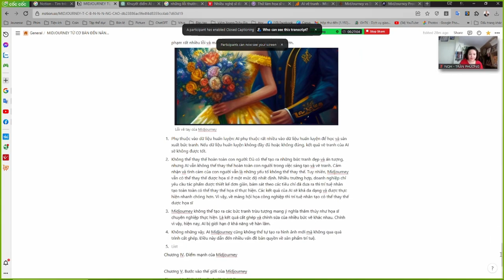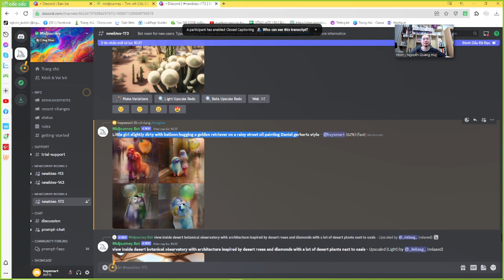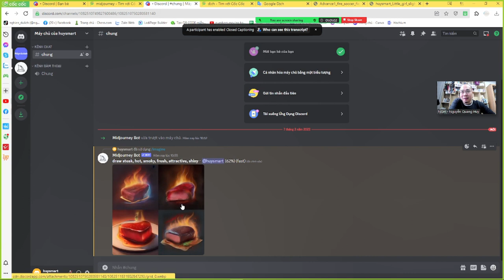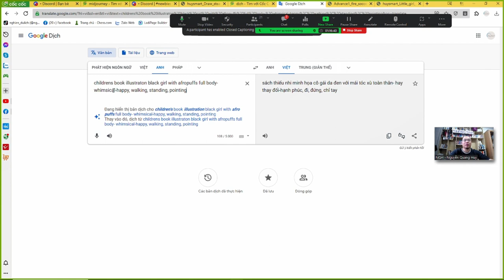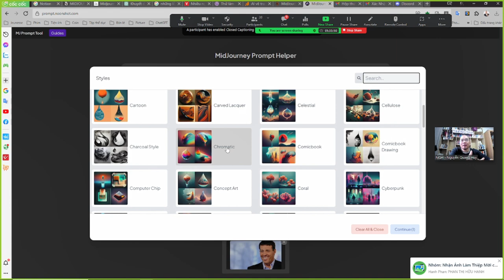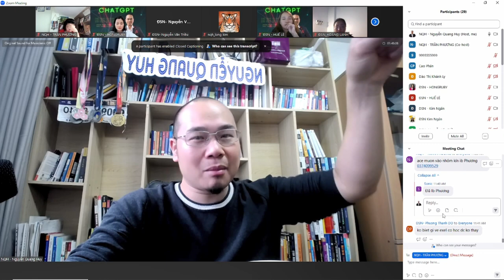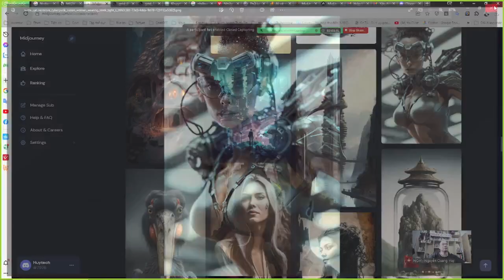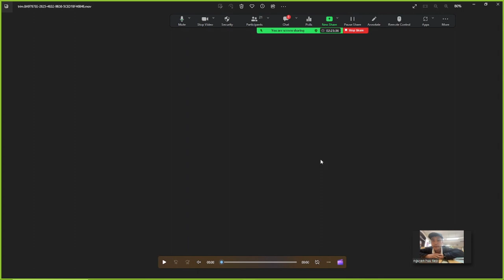Vẽ tranh cùng AI Midjourney - Nhóm kín - Nguyễn Quang Huy